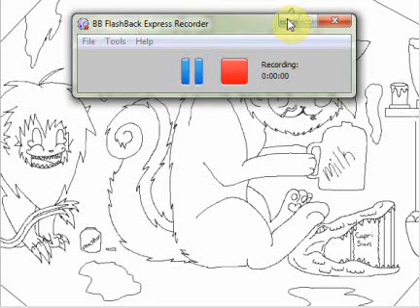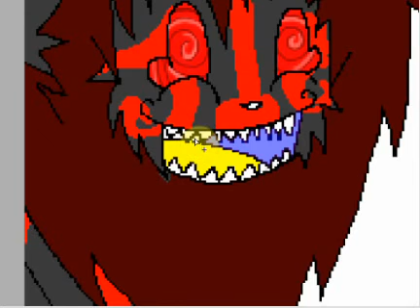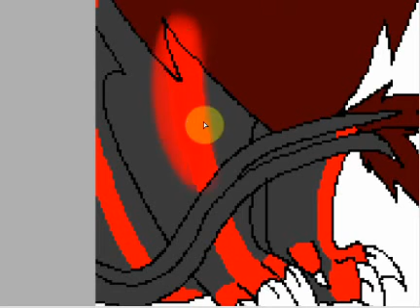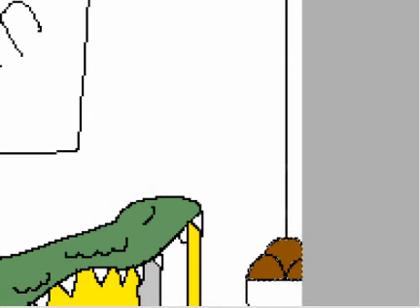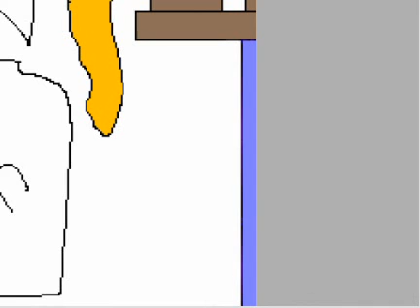wreakless eating cat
this is for wreakless eating hope u injoy